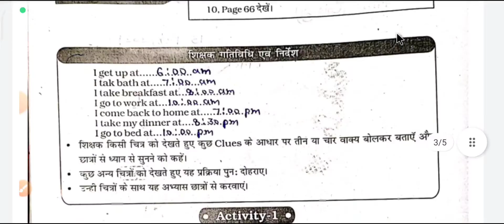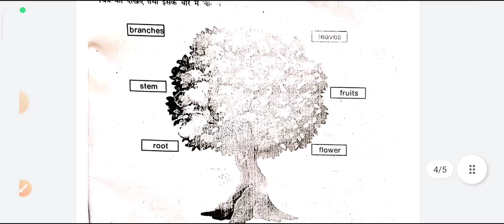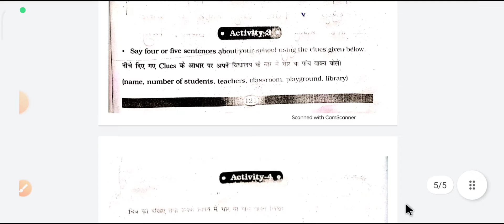कक्षा -5वीं विषय-अंग्रेजी ब्रिजकोर्स लर्निंग आउटकम्स E-415 activity-1-2-3-4 पृष्ठ क्रमांक 120-122